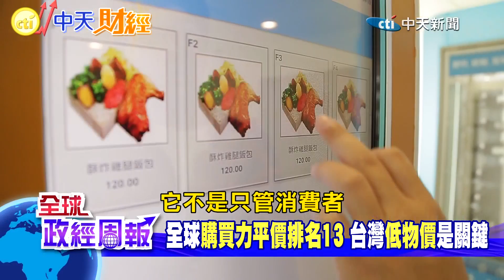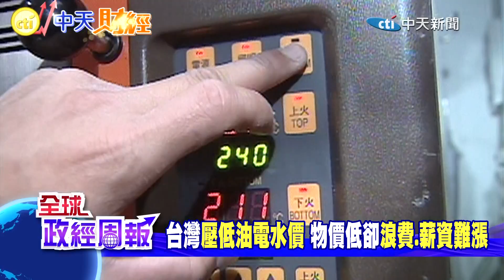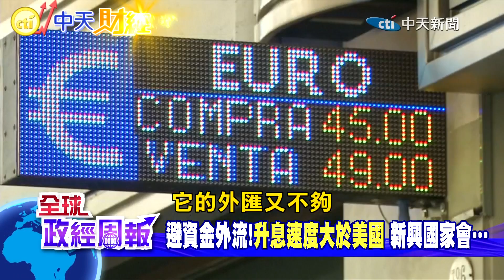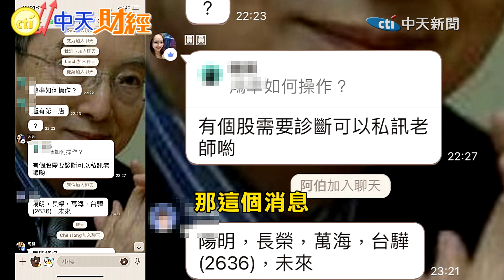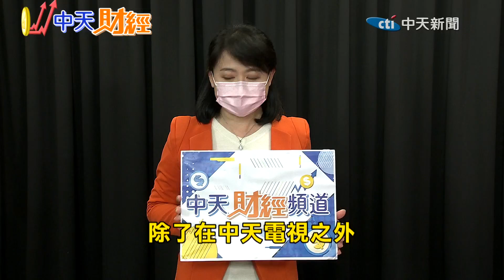【全球政經周報】升息縮表加速! 馬凱 教授教你「3%利率」投資法怎麼操作 3大因素影響鋼鐵.銅價走勢!"這國家"最有可能陷停滯性通膨危機 @中天財經頻道CtiFinance 20220206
投資危機節節升高
你我都剉咧等~
馬凱 教授來囉~
教你「3%利率」投資法

這集教授還有回答~
1.台灣人均GDP在2028年追上日本，有可能嗎？
2.國經濟到底能不能走入滯脹呀？
3.新興市場如果也持續升息比美國高，是否可以留住資金？
4.（聯準會）收回的資金可能會放在哪方面呢？

本集重點
""減碳.碳稅.基建"" 解析2022鋼鐵.銅價格走勢
升息.縮表!2022投資小心 可設""3%利率""基準
2022投資變數大 建立優質名單!緩待""時機""
基期墊高!通膨趨緩是假象? 僵固性!物價回不去?
通膨之外重要指標 ""資金供求""影響""升息幅度""
2028人均GDP贏日本 可能嗎？解構""模型數據""
美恐陷""停滯性通膨""?! 某國因2大因素可能性高
避資金外流!升息速度大於美國 新興國家會…